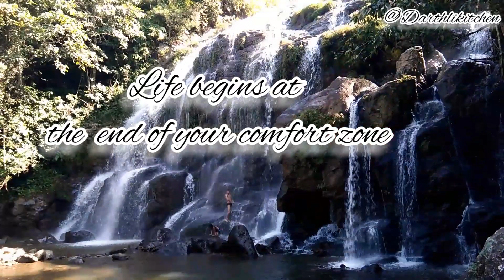Sweet Potato Snack [Phankaro Sdieh]